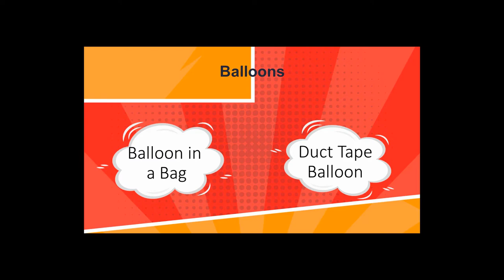Easy DIY Equipment from the Basics [B5]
Easy DIY Equipment from the Basics.

Presented by Marci Pope & Bruce Davey at the 49th National Adapted Physical Education Conference (NAPEC).

Everyone can be involved in activities at home or in person with their own equipment. We will show you how you can re-purpose items from around the house and beyond into useful equipment. As an added bonus, we will share activities for all abilities with the equipment demonstrations. Are looking for ways to expand what you are doing with children at home? Want more ideas for in person instruction without sharing equipment? Let's create together.